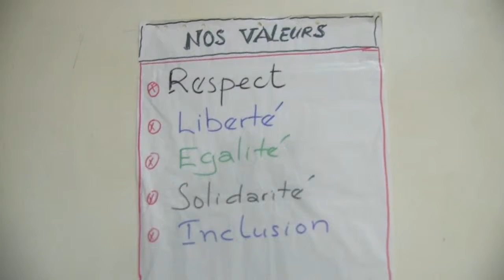EXT MOHAMETH MBODJI WF